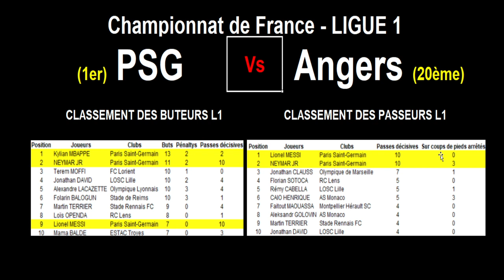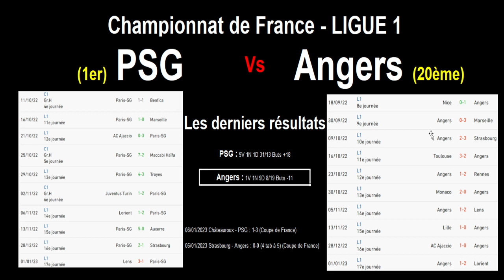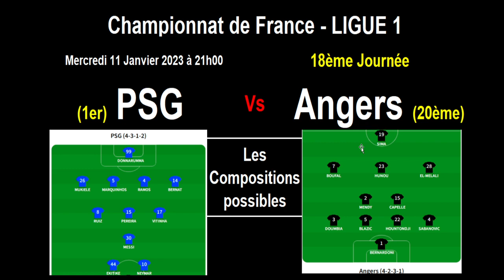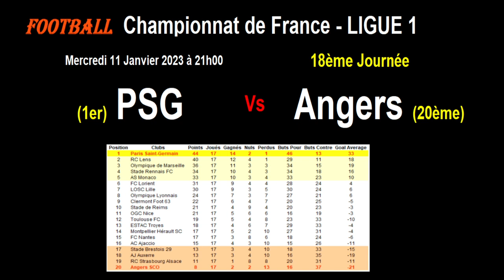PSG - ANGERS : 18ème journée de Ligue 1, match de football du 11/01/2023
Je vous présente le match de football du championnat de France de ligue 1 du 11/01/2023 : Paris Saint-Germain contre SCO Angers.

C'est le duel des extrêmes dans ce championnat de ligue 1. Paris est 1er tandis qu'Angers est 20ème et dernier.